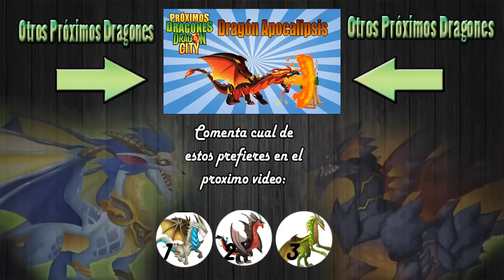Proximos Dragones en Dragon City - Dragon Incandescente - 4 Elementos